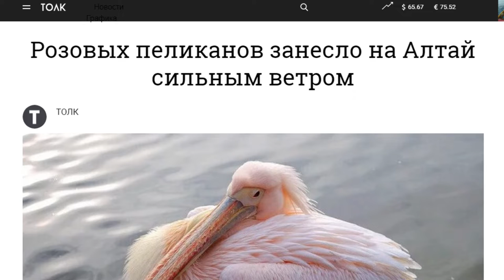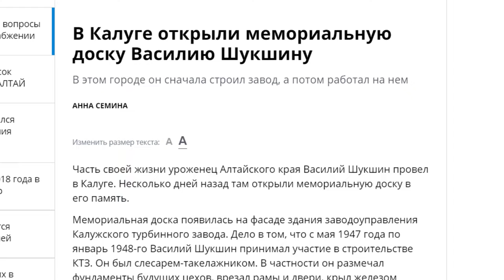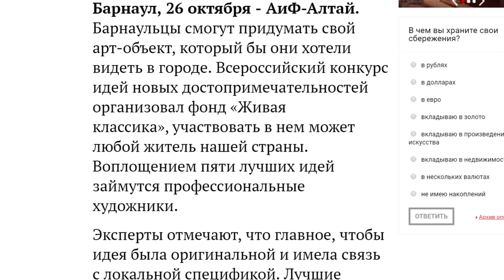О чем пишут издания «Сибирской медиагруппы» — обзор 30.10.2018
Где будут зимовать прилетевшие на Алтай пеликаны,  и почему мемориальную доску Василию Шукшину открыли в Калуге? Об этих  и других новостях в традиционном обзоре публикаций изданий сибирской медиагруппы